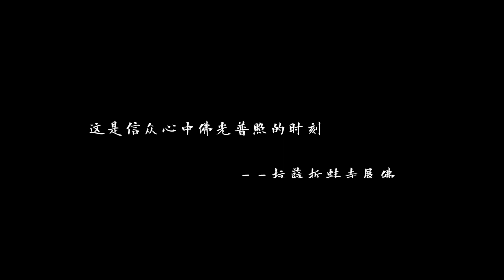《太阳照耀》拉萨雪顿节：西藏夏日最隆重盛大的节日！EP12【CCTV纪录】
■□节目简介■□
这是20个来自西藏的故事，故事中有小活佛、世界顶尖的冰川学家、无人区的探索者、草原深处的牧民、来自法国的登山者、走在传统与现代之间的舞者……每个故事以三五分钟的篇幅，呈现一种生命奔腾的意象，它们既关于普通人的奋斗、梦想、信仰，也承载着对这片土地的热爱。